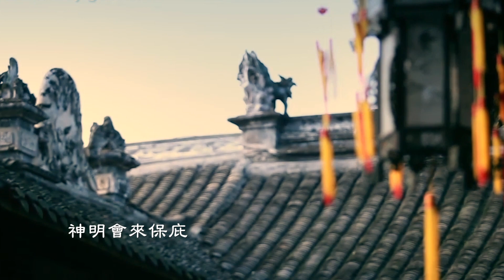邱芸子-他鄉的城市(官方完整版MV)HD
邱芸子新專輯『贏乎水』
01. 贏乎水
02. 人生相逢
03. 牡丹蝴蝶暝
04. 愛情三分燒情七分冷
05. 愛祙分開
06. 疼你在心內
07. 他鄉的城市
08. 一直在等待你
09. 姻緣一線牽
10. 愛也罷

*他鄉的城市*
主唱：邱芸子
作詞/曲:黃新雄

離開故鄉是不得已  南漂北漂誰人願意
為生活未來過日子  賺吃人著愛有骨氣
咱ㄟ血 咱ㄟ汗  流在他鄉的城市  日落西山心虛微
咱ㄟ情 咱ㄟ愛  懷念故鄉的香味  夜半孤單思想枝
不敢來袂記  鄉親咱是自己  重情重義的姐妹兄弟
困難相扶持  神明會來保庇  乎咱成功光榮卓返去